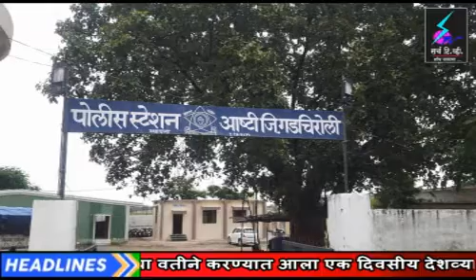26 November 2020 Search Tv News Chandrapur - मार्कंडा (कं)जंगल परिसरात संशयास्पद स्थितीत आढळला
मार्कंडा (कं)जंगल परिसरात संशयास्पद स्थितीत आढळला युवकाचा मृतदेह